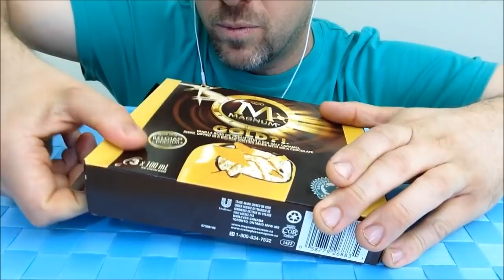ASMR | MAGNUM GOLD ICE CREAM BARS *CRUNCHY EATING SOUNDS* (NO TALKING)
On the menu today, I'm eating Magnum Gold Ice Cream Bars.  I really hope you're ready for some epic eating sounds as you sit back and relax with me today / tonight!  Let's get eating! Enjoy! :)

All opinions in this video are our own, "The Ralphies"

SEND FAN MAIL TOO:
The Ralphies
West Royalty PO
Charlottetown, PEI
Canada
C1E - 0J2